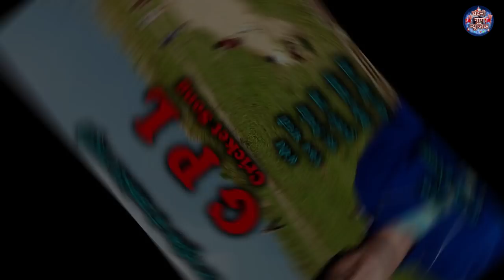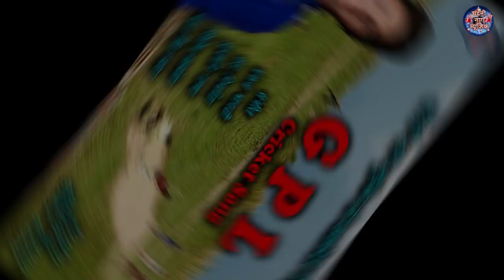NEW GARWALI SONG 2018 G P L CRICKET SONG SANDEEP SENWAL CHANDANI NAAG MUSIC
CHANDANI NAAG MUSIC
NEW GARWALI SONG 2018
G P L CRICKET SONG
SINGER - SANDEEP SENWAL

मेरा मुल्क की रीति रीवाज

✔SHARE. SUPPORT. HIT.LIKE
SUBSCRIBR.CLICK BELL BUTTON
FOR MORE UPDATES.
❌NOTE :PLEASE DO NOT UPLOAD (S)
OF CHANDANI NAAG MUSIC ALL
RIGHTS ARE RCSERVED
AT CHANDANI NAAG MUSIC